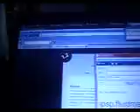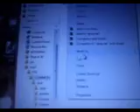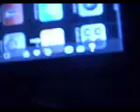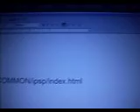HOW to put ipsp on your psp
how to put ipsp on your psp here is the
iPSP | ctcoding